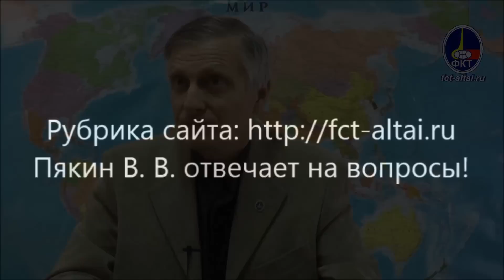Пякин В. В. 1943 - 2015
Рубрика сайта где Пякин В. В. отвечает на вопросы, заданные непосредственно на сайте или канале...